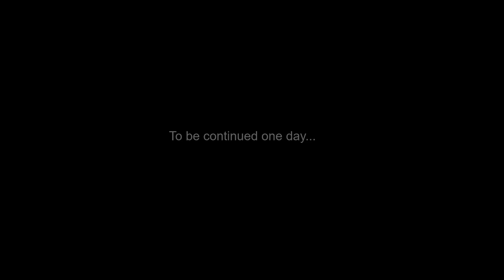The Adventures of Frank & Tommy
Just a rare DayZ short film about friendship, betrayal, love, perseverance, and perhaps one day, redemption. Wholesome and tragic - it's the total package.